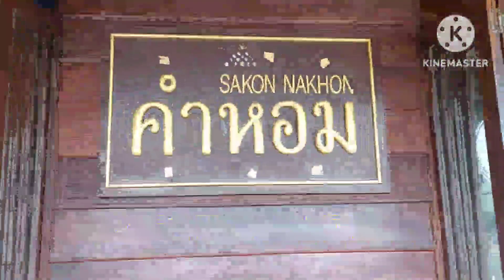ปราสาทภูเพ็ก,อะเมซิ่ง 4 ที่สุดของปราสาททั้งมวล